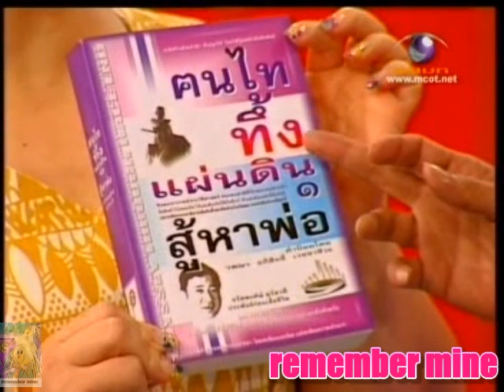remember mine เพชฌฆาตความเครียด 1ในตำนานของรายการ พูดคุยกับซูโม่ ตู้ โย ตุ๋ย โค้ก เอ๋ แห้ว เจี๊ยบ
ขอขอบคุณรายการ สุริวิภา พิธีกร แหม่ม สุริวิภา ออกอากาศ ช่อง 9